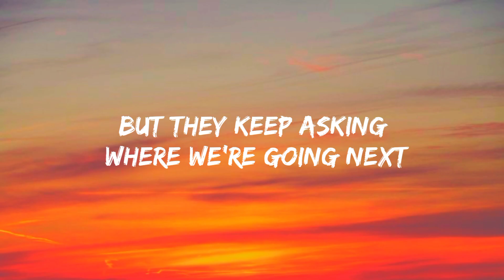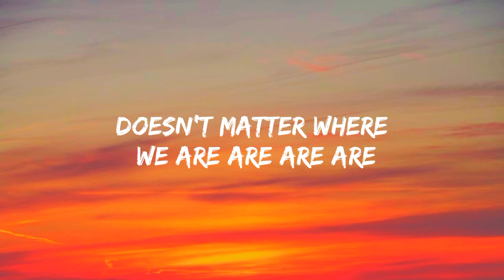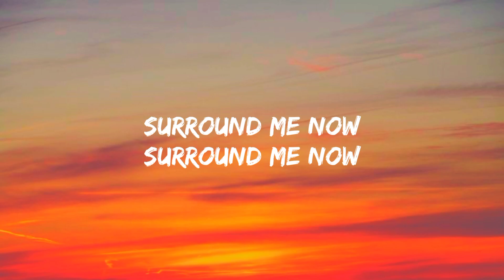Robin Schulz , Jasmine Thompson - Sun Goes Down (Lyrics by 7smilles)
Check out the Club Highlights on Spotify. The Playlist with the hottest club tracks

Help us reach 10000subscribers!

Lyrics: 🎤
Verse]
Nothing's ever what we expect
But they keep asking where we're going next
All we're chasing is the sunset
Got my mind on you

[PreChorus]
Doesn't matter where we are are are are
Doesn't matter where we are are are ar-are
Doesn't matter no

[Chorus]
If there's a moment where it's perfect
We'll carve our names

Hey

Hey

[Post-Chorus]
Doesn't matter now

Surround me now
Surround me now

[Verse]
[PreChorus]
Doesn't matter no

Hey

Hey

[Outro]
Surround me now
Surround me now